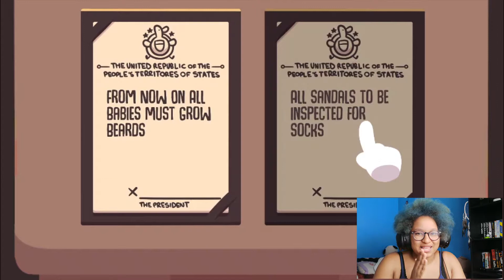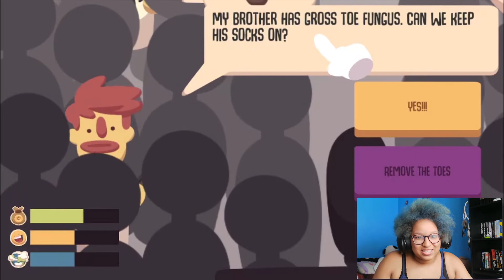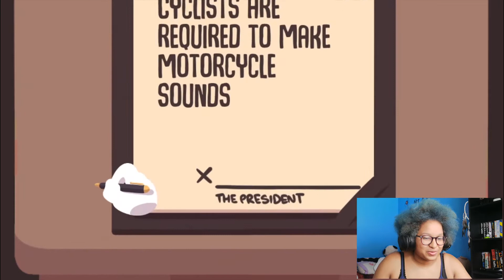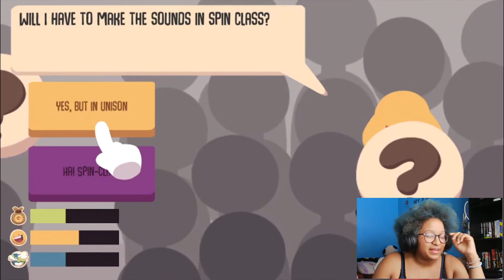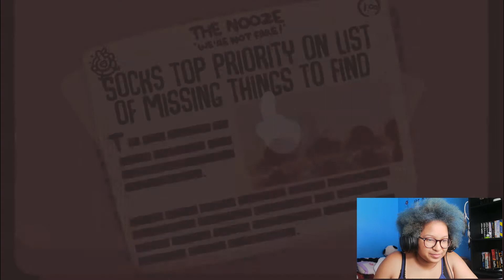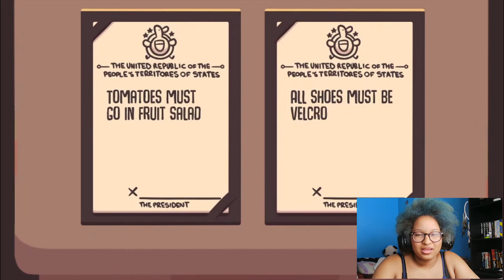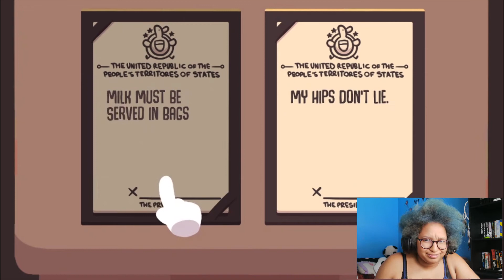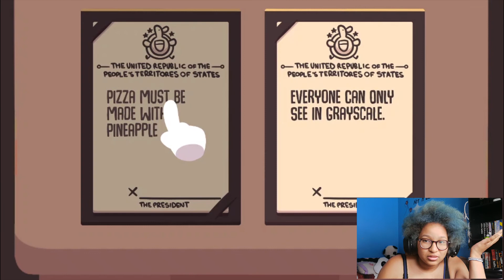I'm running for president for 2020 [Impeached]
We all know how good I am at making decisions. So surely I can run a country.